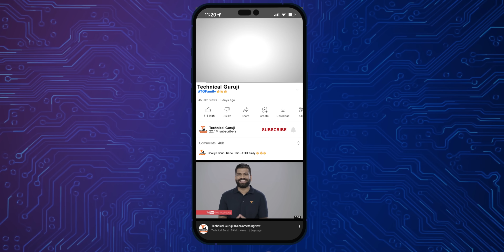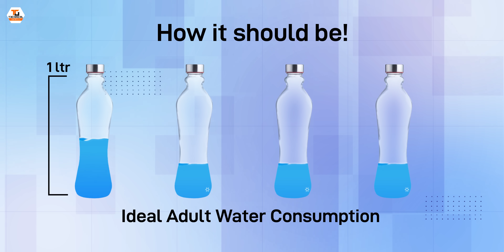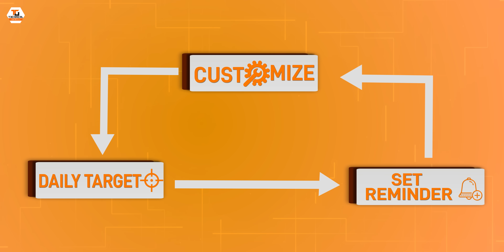World's Most Expensive Water Bottle🔥🔥🔥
Namaskaar Dosto, is video mein maine aapse baat ki hai Hidrate Spark ke baare mein jo hai World's Most Expensive Water Bottle, aur yeh Apple apne store pe sell kar raha hai. Isme reminders hai aur iski app mein bahut se cool features hai. Mujhe umeed hai ki aapko yeh video pasand aayegi.

Timestamps:
00:00 Intro
00:32 Hidrate Spark
01:00 Unboxing
02:57 Product Shots
03:35 Benefits of Hidrate Spark
04:27 Comparison
05:11 Price
05:56 Specs and App Interface
08:49 Outro